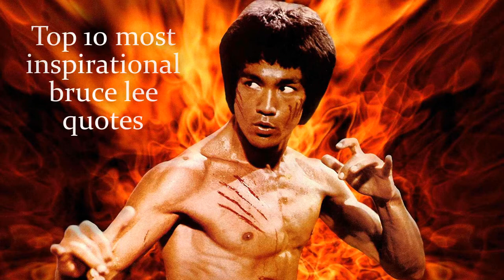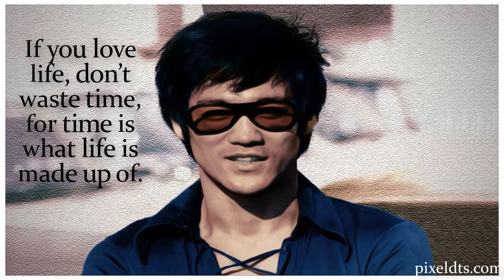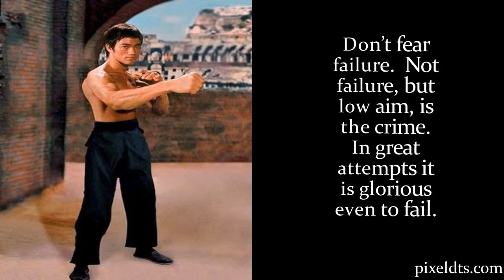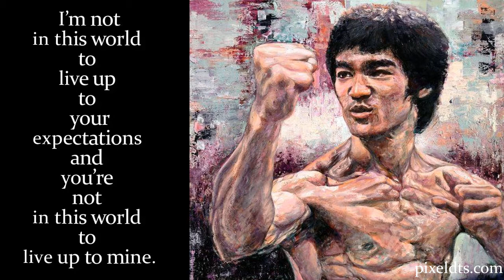Top 10 most inspirational Bruce Lee quotes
Lee Jun-fan, known professionally as Bruce Lee, was a Hong Kong and American actor, film director, martial artist, martial arts instructor, philosopher, and founder of the martial art Jeet Kune Do, one of the wushu or kungfu styles.

Videos that you might like-